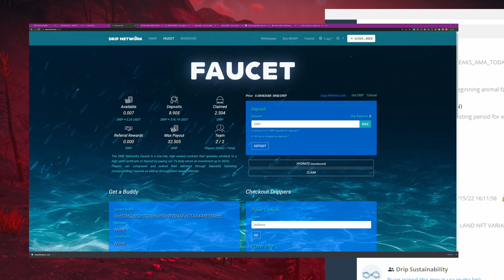Forex Shark on Lending Protocol and Updates - AMA Part 2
Snippet from a brief AMA with Forex Shark where he mentions Lending Protocol and other updates. This is from yesterday, not the long AMA today. Part 2.

Referral links and resources are below if you want to hop in and join me on this journey but obviously, any crypto can be high risk and this is NOT FINANCIAL ADVICE. You need to do your own research on all protocols, contracts, and programs. These programs do not depend on referrals but we all make more and have less tax or fees if we are in a team, so, why not?

My DRIP Garden Spreadsheet with Decay and Compounding Estimation (watch the linked video below first if you haven't used it yet):